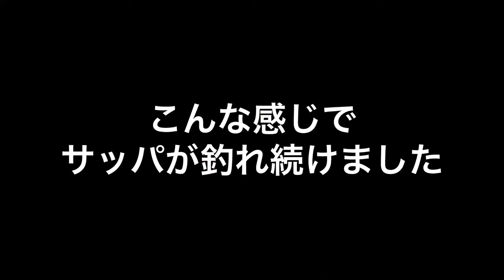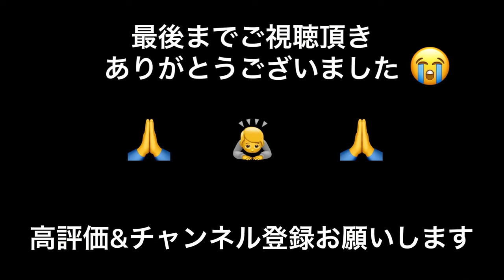三重県四日市まで『アジのサビキ釣り』に行ってきました